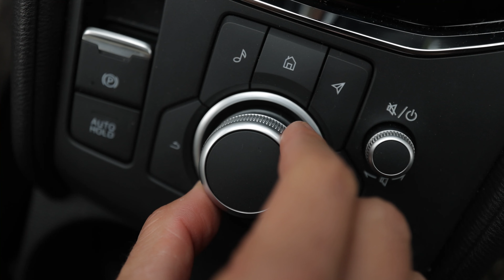Mazda Discovers | Episodio 1: Tablas de surf artesanales en Portugal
La artesanía está en el ADN de Mazda, por ello hemos lanzado una nueva serie en YouTube para buscar a algunos de los artesanos más especiales de toda Europa.

A través de Mazda Discovers, en este primer episodio los YouTubers españoles, @BoissetBrothers, viajan desde Madrid hasta Peniche al volante del Mazda CX-5 para contarnos la historia que hay detrás del fundador de Yoni surfboards, que lleva décadas tallando tablas de madera sostenibles a mano.